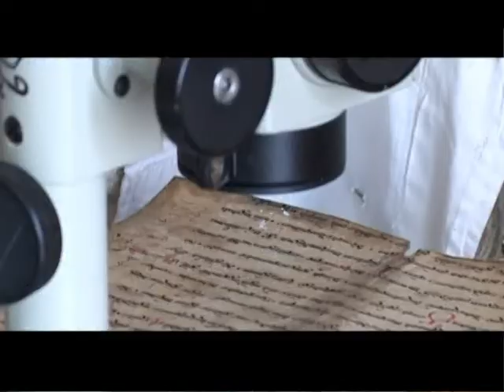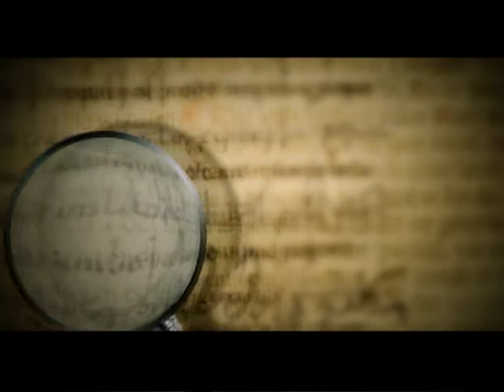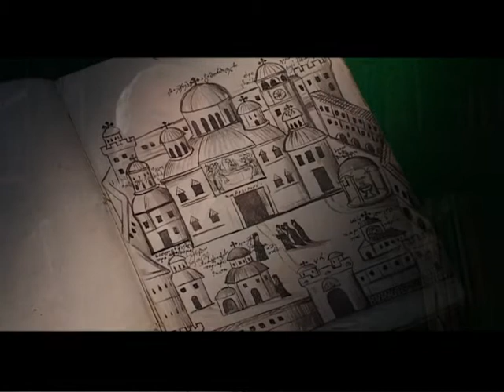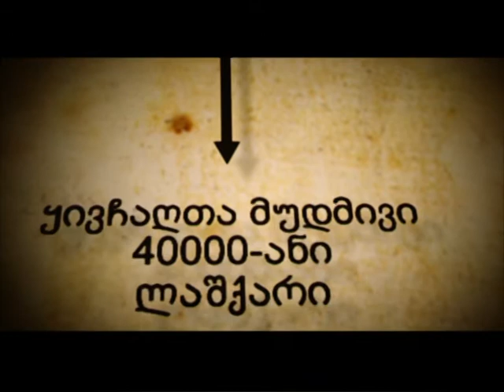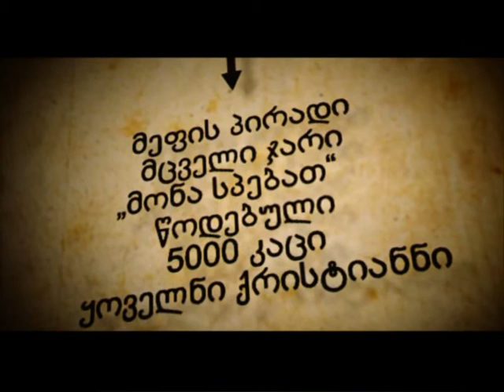მთავარსარდალი - თორნიკე ერისთავი